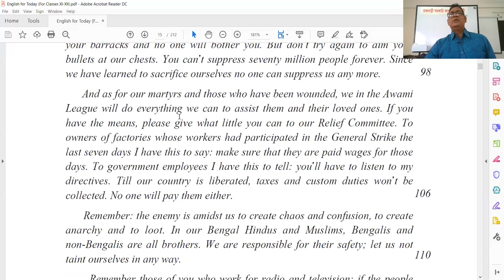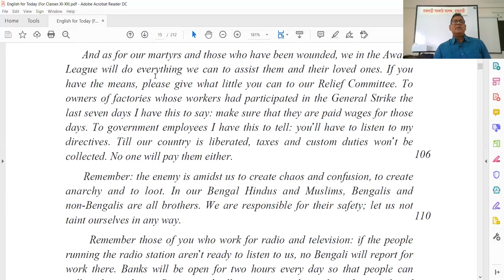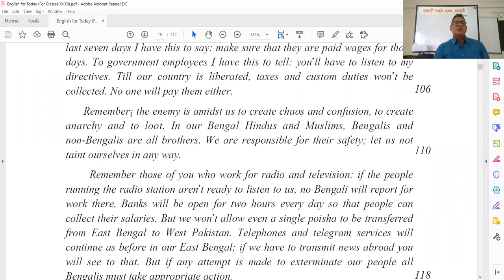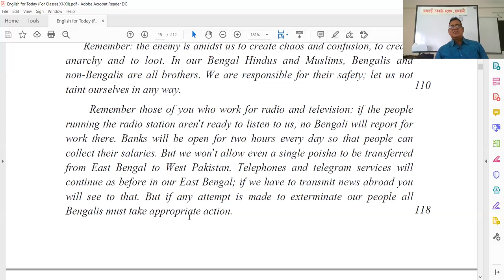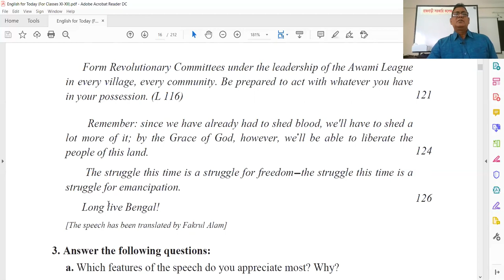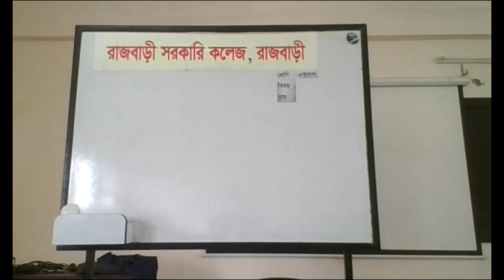English 1,Class3,Lesson1,Topic-The Unforgettable History Lercture By Mohammad Sorrower Morshed Khan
Assistant Professor in English, Rajbari Govt. College, Rajbari